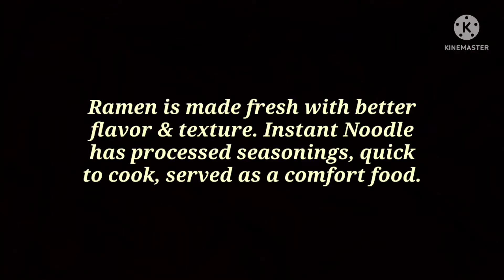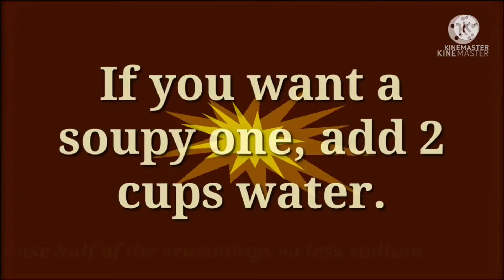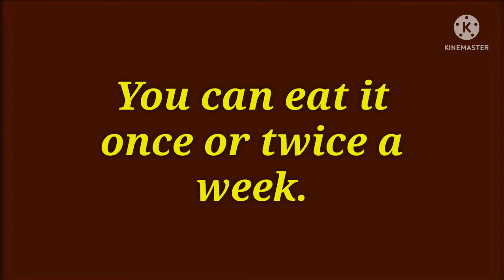Ramen VS Instant Noodles ~ Featuring Japanese Ramen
What Is The Difference Between Ramen And Instant Noodles